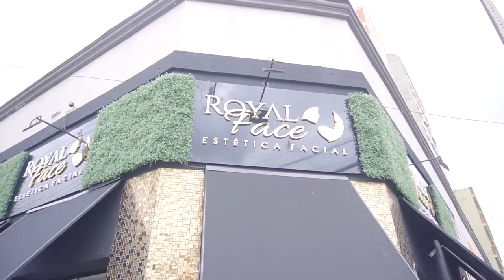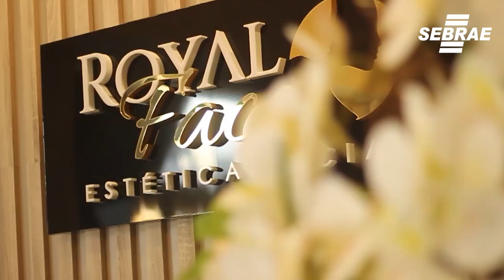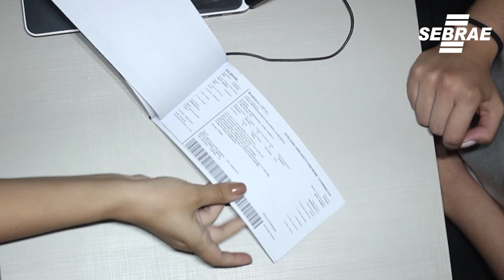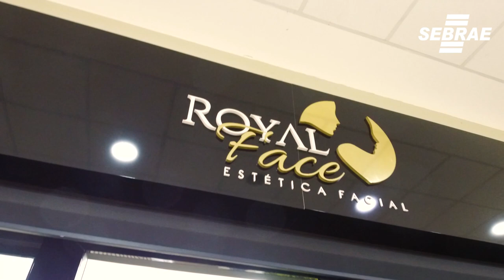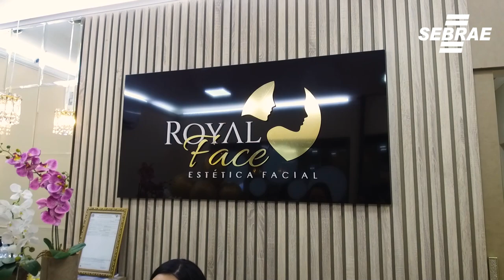Dentista fecha consultório para abrir clínica de estética facial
Após analisar a concorrência, a dentista Andrezza Fuzaro enxergou uma possibilidade de negócio no ramo de estética facial.

Fundada de 2015, a Royal Face é hoje uma rede de franquias com mais de 95 mil clientes atendidos e mais de 120 mil procedimentos estéticos realizados.